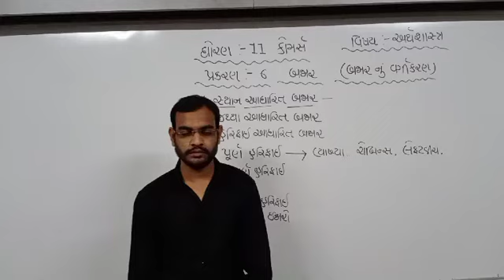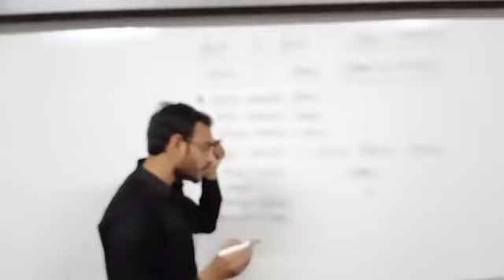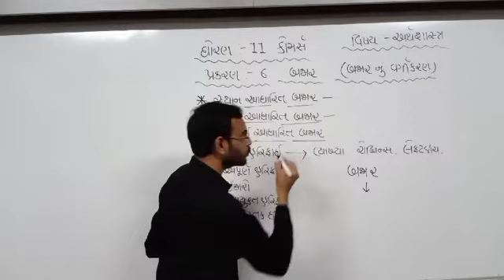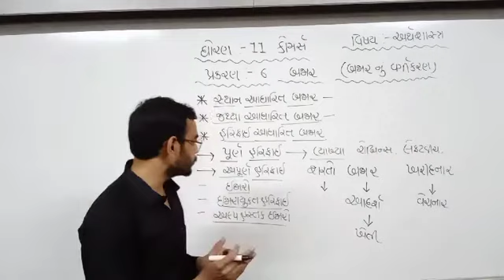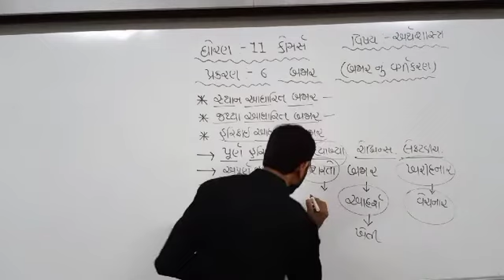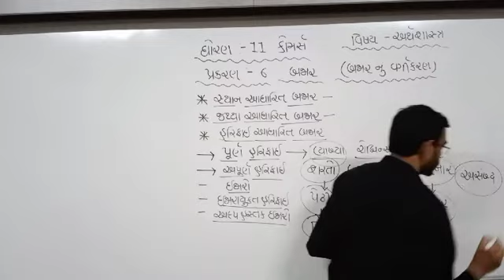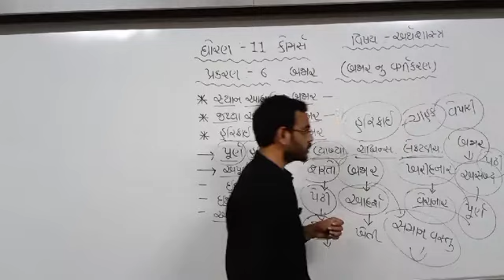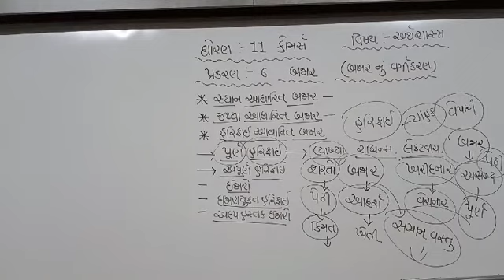ધોરણ 11 ગુજરાતી માધ્યમ/વિષય: અર્થશાસ્ત્ર/પ્રકરણ:06/ભાગ:03/ સંજય વાળા/જ્ઞાનમંજરી વિદ્યાપીઠ મહુવા